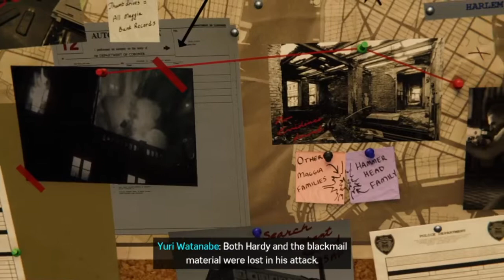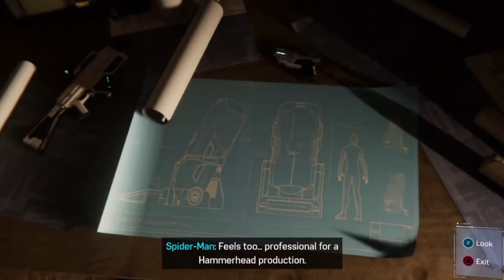TURF WARS First Look!! (Marvel's Spider-Man)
Hello There RajinJony here and today I started the Turf Wars DLC and here are the results
Leave a like for Turf Wars
Sub for more content